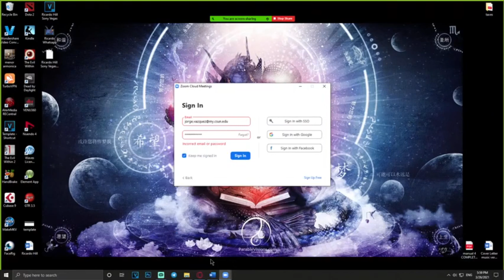Entrevista Completa Ricardo Hill 2021 El Podcast de Brenda y Jersy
Esta es la entrevista que le hicimos a Ricardo Hill en nuestro quinto Podcast de Brenda y Jersy!

El Quinto Podcast (Completo) que haremos Brendita y yo donde hablaremos con nuestro invitado especial, Ricardo Hill. Conoceremos un poco mas a este maestro de la comedia. Próximamente tendremos invitados especiales. El Podcast será en vivo los viernes en la noche. A la media noche hora de México Central cuando no tengamos invitados, y más temprano cuando haya invitados.

Si tienen alguna pregunta o duda por favor comenta! ¡En los en vivo estaremos respondiendo preguntas también!